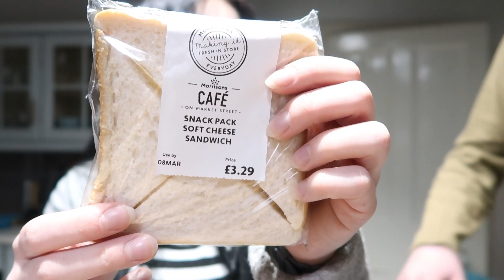I SAVED $$$ ON FOOD - Testing Too Good To Go Review